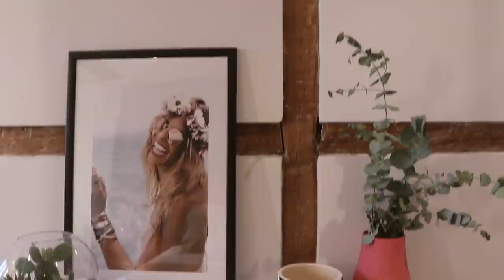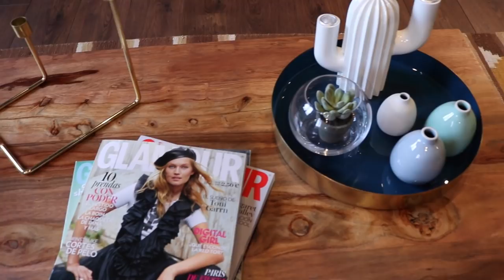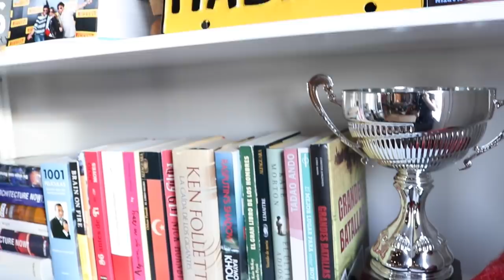BIENVENIDOS A MI CASA | HOUSE TOUR | Trendy Taste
Espero que os guste este nuevo House Tour! Ya sabéis que si llegamos a 7000 likes haré uno especial deco!!!

UN BESAZO Y ¡HASTA EL LUNES QUE VIENE!

Os dejo las marcas de los muebles:

ZONA DE ESTAR

Mesa de centro y mesa de TV de Maisons du Monde

RINCÓN DE LECTURA

Banco de madera DIY

ZONA DE DESPACHO

Mesa 2 y estanterías IKEA

COMEDOR

Mesa DIY

DORMITORIO